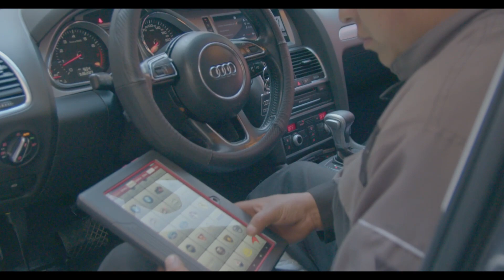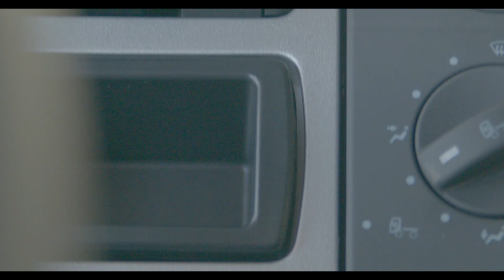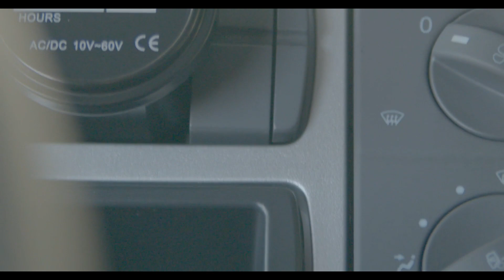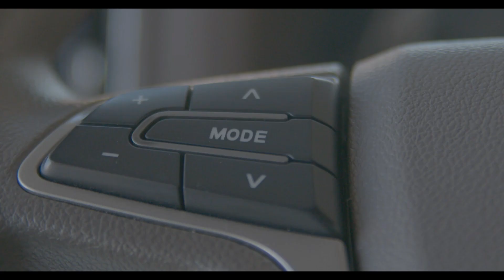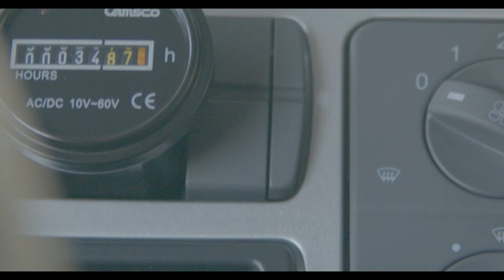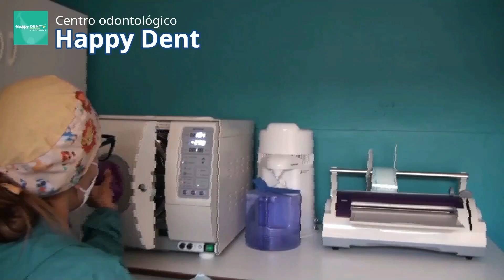ANCASH ES UNA REGIÓN MINERA, se debe de trabajar en integrarla como ente positivo en la población.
En este programa:
Entrevistamos al Mag. José Terrones de CONAMÍN, con quien sostuvimos una interesante charla sobre la minería en nuestra región, los errores que cometen en comunicación e imagen, proyecciones y factores favorables.
También conversamos con Leonardo Espinoza gerente de ESMAAC de la comunidad de Cumcashca, que se ha convertido en el claro ejemplo de que las comunidades deben de ser amigas de la minería y viceversa; logrando una relación positiva en el desarrollo de las mismas con visión de futuro.

TAMBIÉN:
Entrevistamos a Roy Harley, superviviente de la tragedia o el milagro de los Andes. Un muy interesante encuentro con el portador de un invaluable testimonio humano y espiritual.

Entrevistamos a la Lic. Wilma Kock, la enfermera del SAR chileno quien atendió en primera instancia al primer grupo de supervivientes rescatados de la tragedia o el milagro de los Andes.